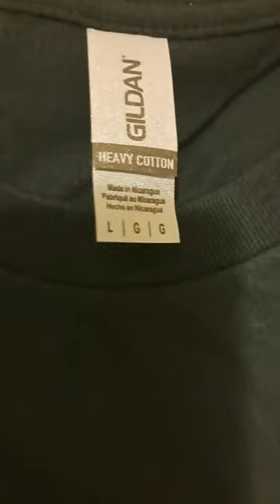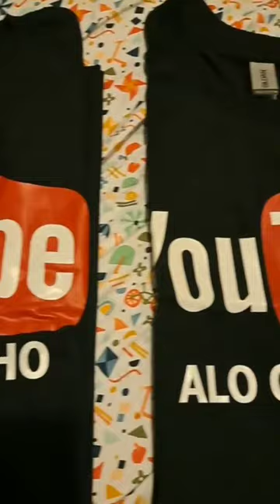camisas gratis para nuestros suscriptores de usa 🇺🇸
estaremos regalando 10 camisas completamente gratis a nuestros suscriptores de nuestro canal. solo comenta este video y pon un email para comunicarnos con tigo y darte los detalles de como puedes obtener tu camisa completamente gratis. suscriptores de usa solamente. escribe tu email en un comentario. gracias bendiciones